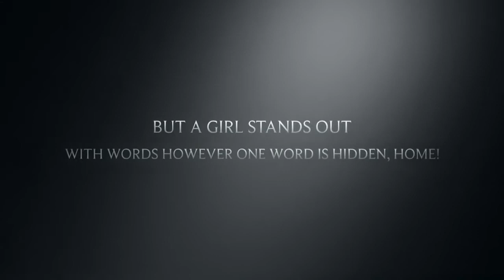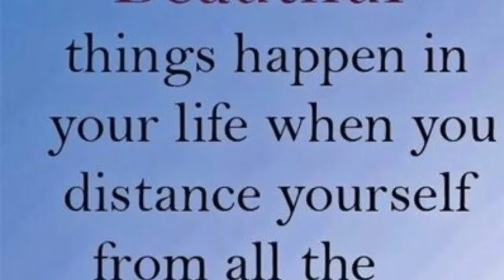Snicker Of Magic (By: Natalie Loyd) Book Trailer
Snicker of magic